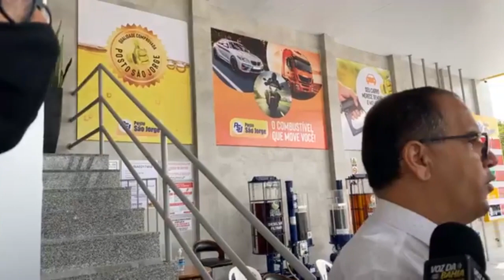Inauguração Posto São Jorge Santo Antônio de Jesus/BA